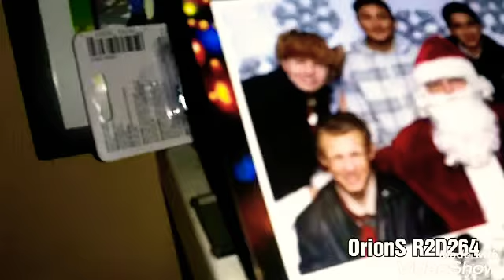Evil Elf vs ROB & R2D264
Merry Christmas!